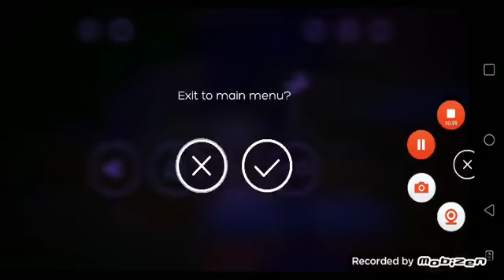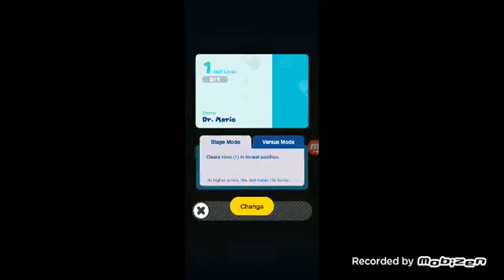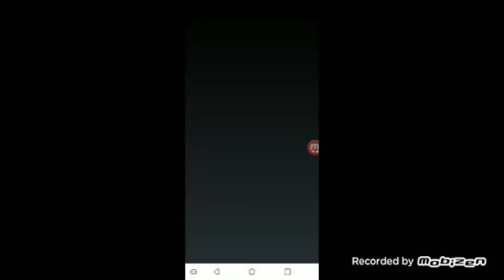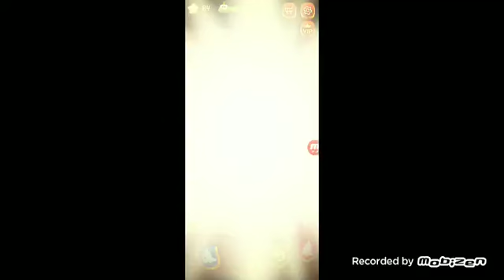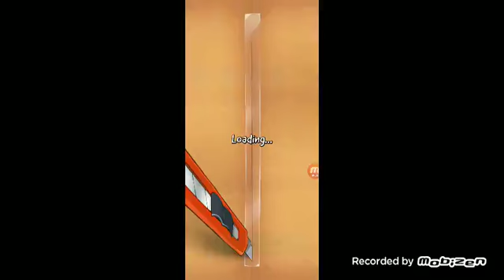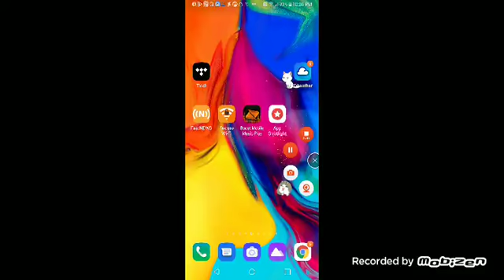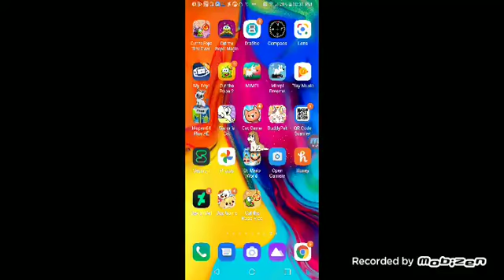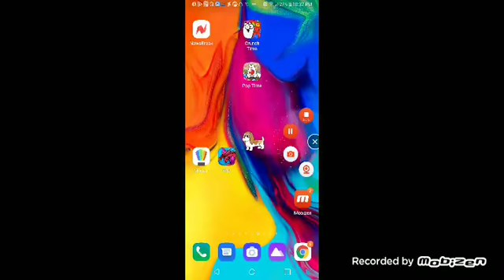Mimpi dreams, etc + Super mario 64 ds s13 episode 47 (8/16/21)